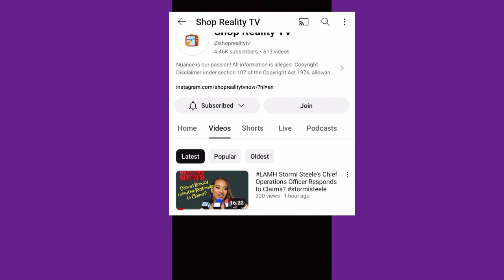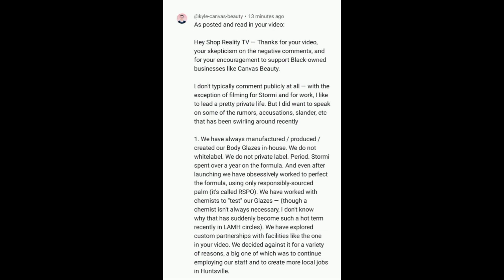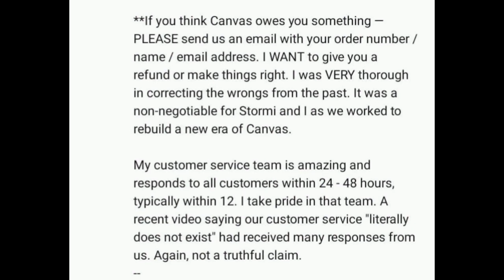LAMH UPDATE: Stormi Steele's Business Partner Response To the Slander & Bullying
Salutations Welcome to ButterFlii's Corner 🦋

Stormi Steele's Business Partner Has Responded to the Bullying and Slander that the Slowmeters have started back up again in recent weeks. Original Response Via @shoprealitytv

PLEASE SUPPORT BLACK WOMAN IN BUSINESS

AND 🚫STAND AGAINST BULLYING 🚫